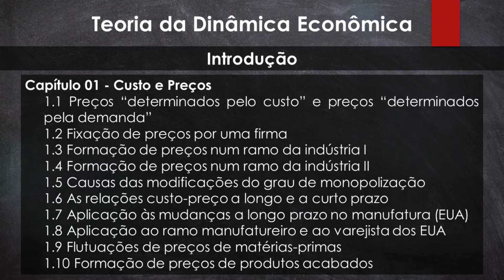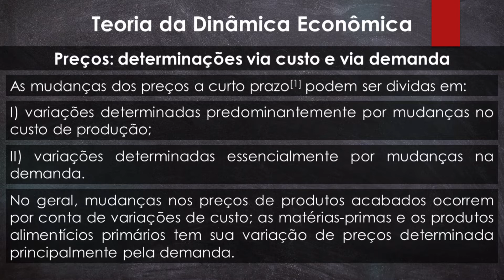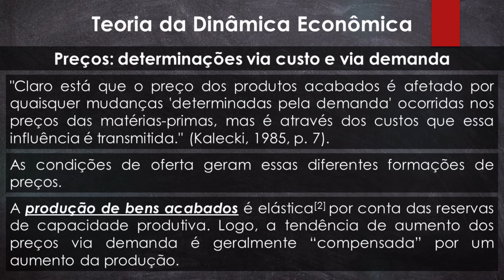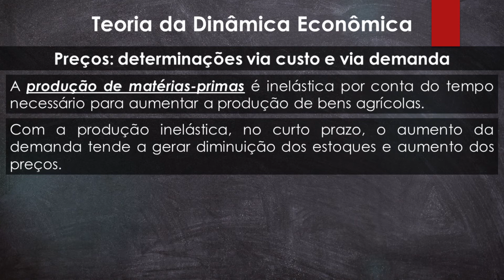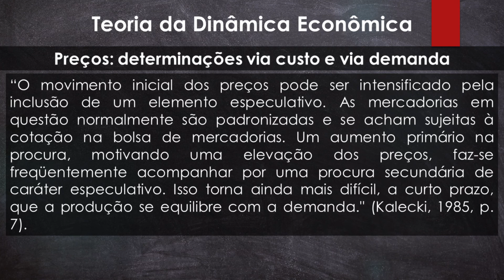Aula 01 - Teoria da Dinâmica Econômica (Michal Kalecki): Custo e Preços (Capítulo 01)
Macroeconomia Keynesiana e Modelo IS-LM - Teoria e Exercícios.

Contabilidade Social: Sistema de Contas Nacionais - Teoria e Exercícios.

Macroeconomia Aberta: Modelo IS-LM-BP.

Introdução à Economia Internacional - Teoria e Exercícios.

Matemática Elementar: Noções de Lógica.